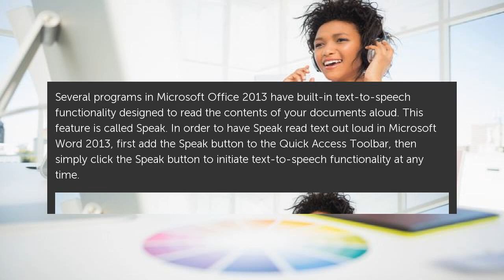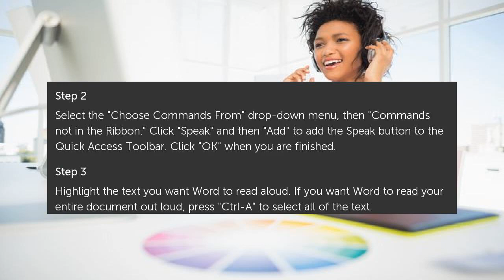How to Use Microsoft Word Text-to-Speech to Read Out Loud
Several programs in Microsoft Office 2013 have built-in text-to-speech functionality designed to read the contents of your documents aloud. This feature is called Speak. In order... How to Use Microsoft Word Text-to-Speech to Read Out Loud